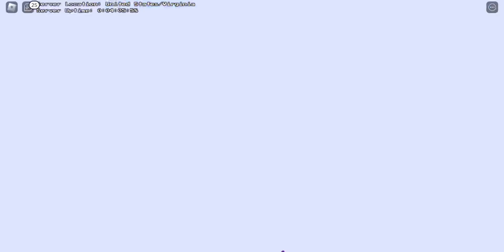Sans Hunt 2 (Alternate Battlegrounds)